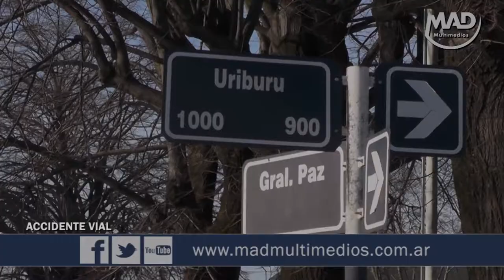CHOQUE ENTRE CAMIONETA Y UNA MOTO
Ocurrió este jueves en la esquina de Uriburu y Gral. Paz, frente al Hospital Ramón Santamarina. El accidente se produjo cuando los vehículos se encontraron en la intersección de la esquina mencionada, colisionando una Camioneta Renault Duster y una moto Gilera Smash. La conductora del rodado menor fue derivada al Hospital, para ser asistida.